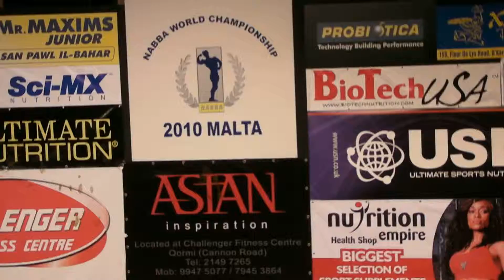Jim Kotantonis - Competitor No 5 - Final - Class 4 - NABBA World 2010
Jim Kotantonis
Competitor No 5
Position 2nd
Class 4
Final
NABBA World 2010
Malta
Bodybuilder